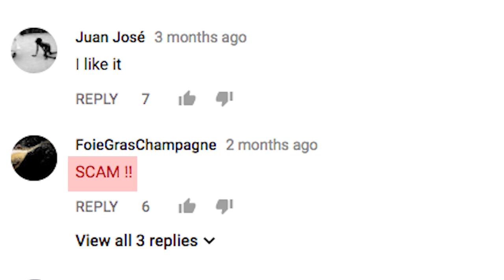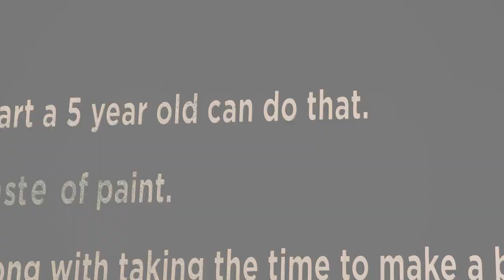Abstract artist Callen Schaub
OCAD U student Olga Kholod visits the latest exhibition and performance by abstract artist (and OCAD University alum) Callen Schaub.

See more of Olga's work at olgakholod.com